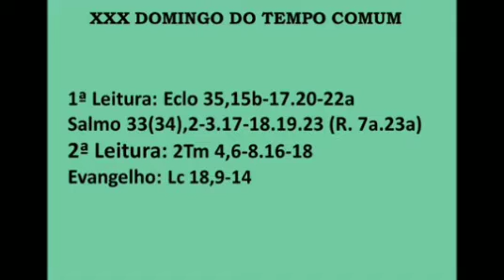Homilia do 2º Domingo do Tempo Comum - Padre Cléber dos Santos Dias - 15/01/2023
Homilia Padre Cléber dos Santos Dias

Paróquia Sagrada Família de Bagé/Rs

15/01/2023